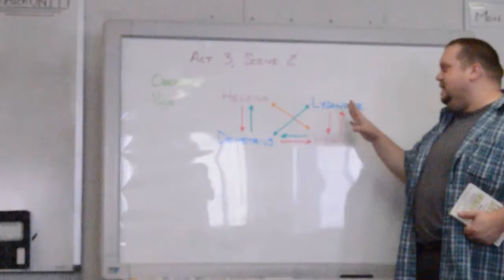Friendship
Both Taylor and Sam have friendships in crisis, but end up handling their individual situations in very different ways with very different results.

(NOTE: Watch with Annotations On for the "commentary track" - continuity errors, fun facts, and a rousing game of Spot the Cameron!)

Created by Horizon Christian School Film Class (Hunh-gree Squared Studios)

DIRECTORS: Zach Perrott and Jack Thomas
STORY BY: Cameron Michaels and Jack Thomas

SAM - Stephanie Birks
TAYLOR - Chris Campi
JIM - Thomas Martin
TEXTING STUDENT - Ben Carrell
JENNIFER - Stephanie Wheeler
ADMINISTRATOR - Kimberly Hanson
GORDON - Cameron Michaels
ENGLISH TEACHER - Stephen Foxworthy
SLEEPING STUDENT - Nick Marlatt
"CHAD PARTY" FRIEND - Jack Thomas
"TACOS" FRIEND - Ben Carrell

HALLWAY STUDENTS:
Ben Carrell
Jack Thomas

CLASSROOM STUDENTS:
Nick Marlatt
Jack Thomas
McKenzie Wilson

FUN STUDENTS:
Ben Carrell
Thomas Martin
Cameron Micahels
Hannah Sells
Jack Thomas
Stephanie Wheeler
McKenzie Wilson

FILM CLASS TAUGHT BY: Stephen Foxworthy

SPECIAL THANKS TO:
Jason Hamner
Travis Proudfoot
Kristin Stank